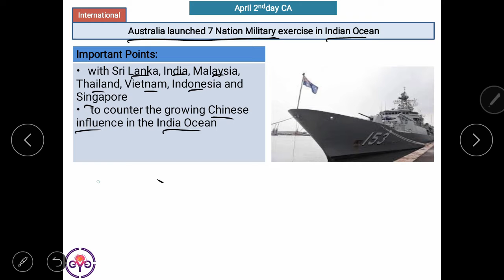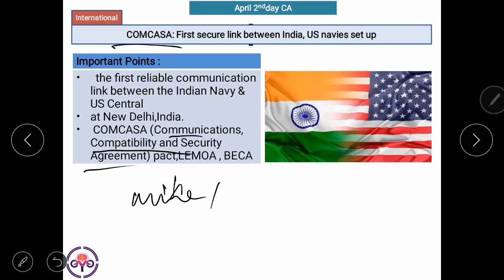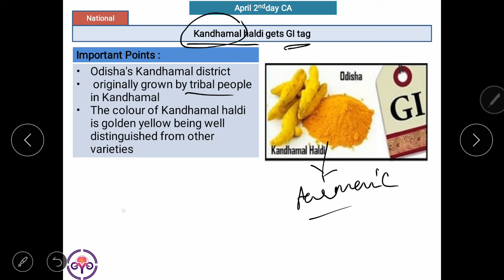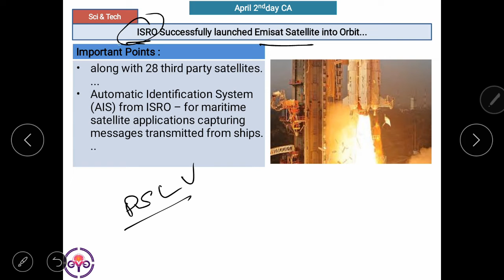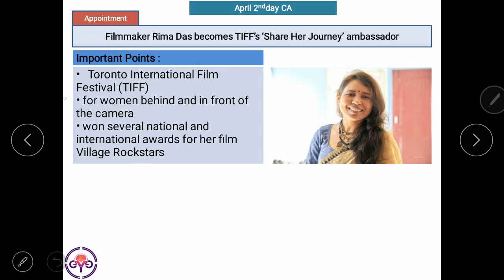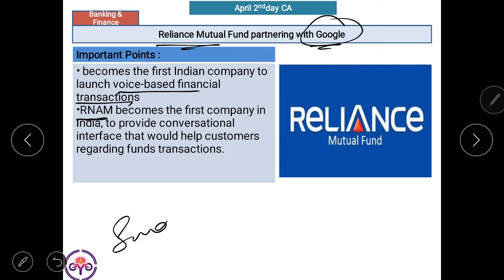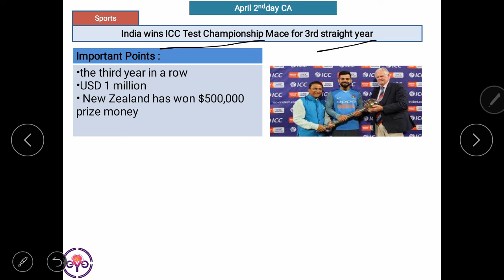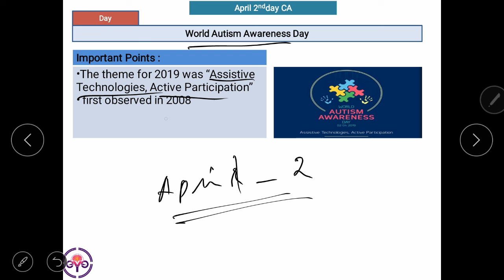April 2, 2019 Current Affairs in tamil by Mr.GP for SBI PO| IBPS PO | RAILWAYS| LIC AAO| RRB NTPC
This Video Contains Major News that happened in that particular day..